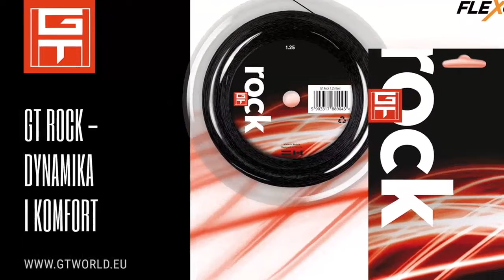PLT 2019 Warszawa: Rafał Sitarz vs. Kamil Kaliński (gr. B)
Rafał Sitarz pokonała Kamila Kalińskiego 4:2, 4:1 w meczu grupy B Turnieju Eliminacyjnego PLT 2019 w Warszawie.